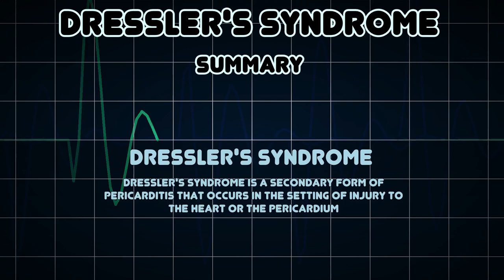Dressler's syndrome (Medical Condition)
Symptoms, risk factors and treatments of Dressler's syndrome (Medical Condition)

Dressler's syndrome is a secondary form of pericarditis that occurs in the setting of injury to the heart or the pericardium